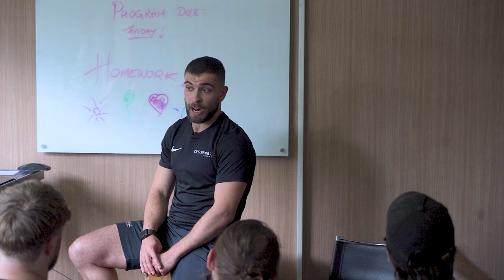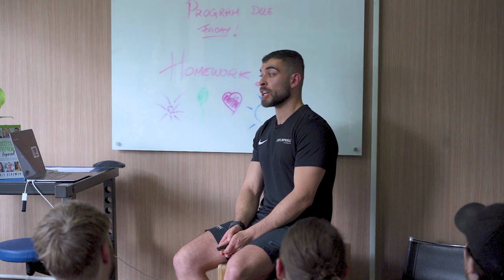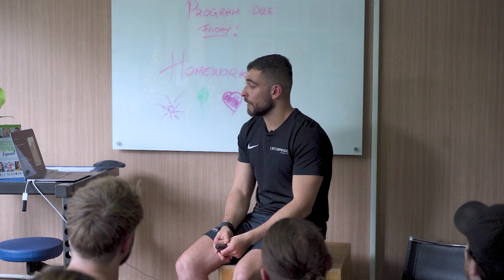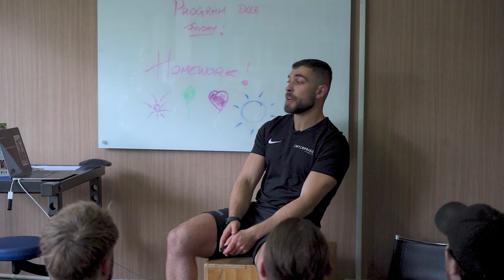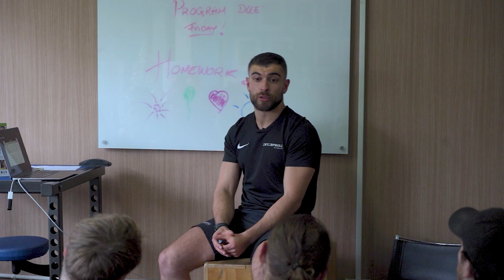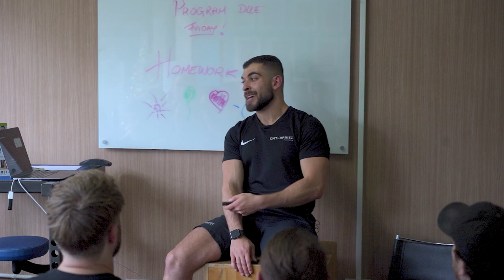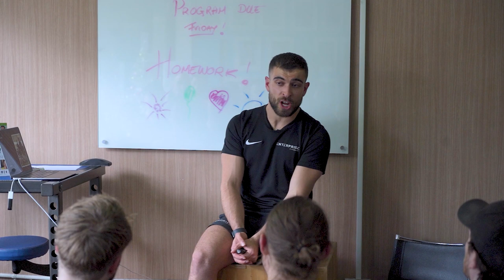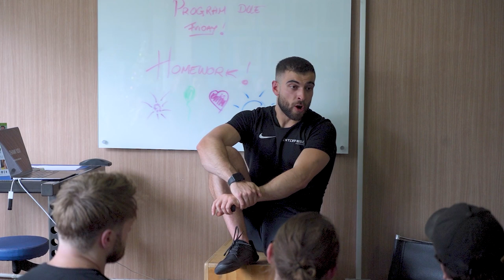The Hardest Client I'll Ever Have to Train - With Ari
This is one of the hardest clients we’ve ever taken on at Enterprise Fitness…

Meet Lochlan.

When Lochlan first joined us at the age of 25, weighing 124 kilos, his fitness journey was far from ordinary. He faced an array of physical challenges, including:

A club foot
A triple ankle fusion
A twisted shin bone
A full knee reconstruction
ADD Fibromyalgia
Sleep apnea

Despite these hurdles, Lochlan preserved. Today, Lochlan stands at 100 kilos, stronger, fitter and healthier than he has ever been.

A Story of Triumph on The Enterprise Fitness Podcast

In this week’s episode of The Enterprise Fitness Podcast, join Enterprise Senior Coach Ari as he takes you through Lochlan's transformative journey. Discover the strategies, the challenges, and the triumphs in a step-by-step recount of how Lochlan achieved these outstanding results.

This episode isn’t just about the ‘facts’. It should inspire you with your own training!

Train hard,

Mark Ottobre
Owner, Founder, Author
Enterprise Fitness
The Enterprise Diet